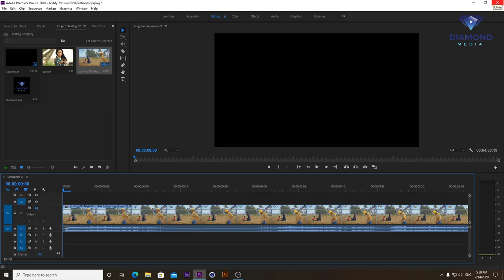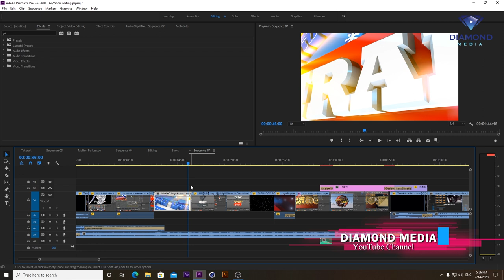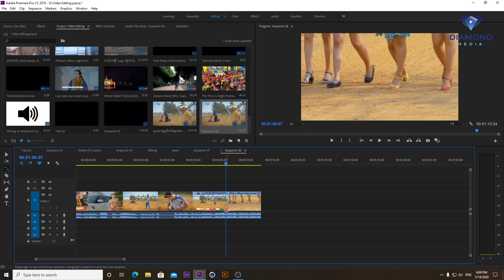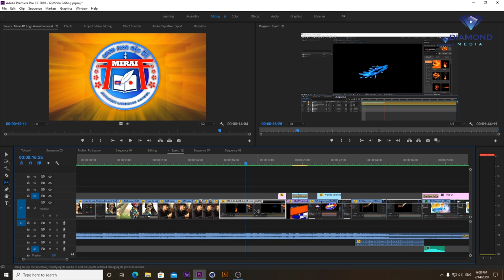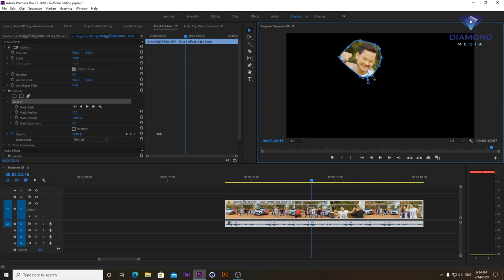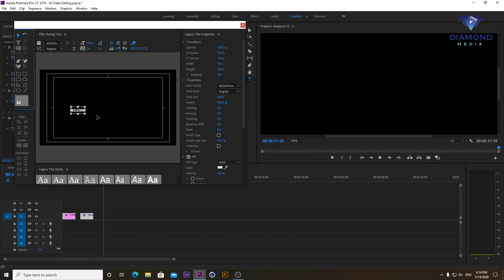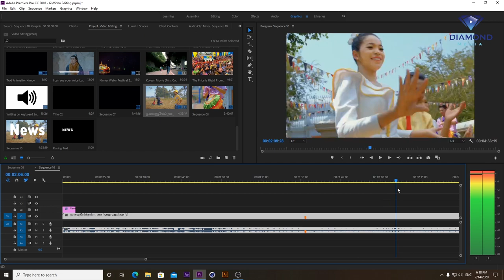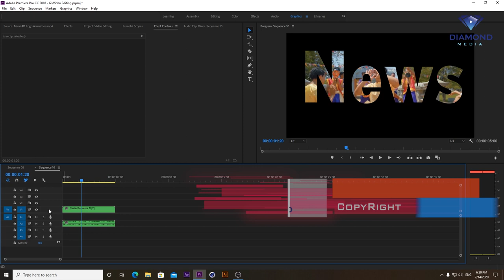របៀបប្រើ Tools របស់ Adobe Premiere / How to use Adobe Premiere tools / all tools